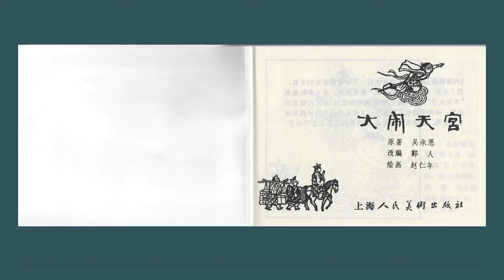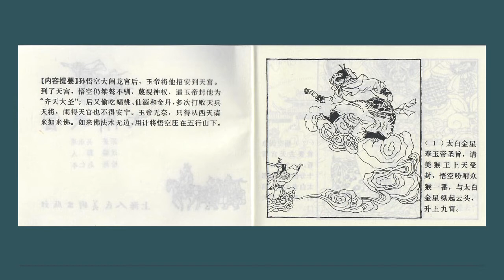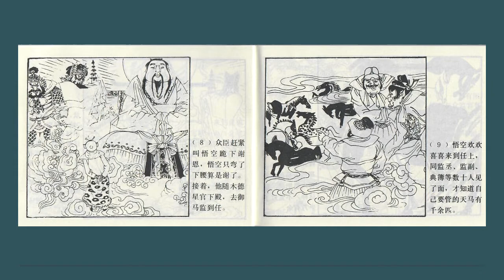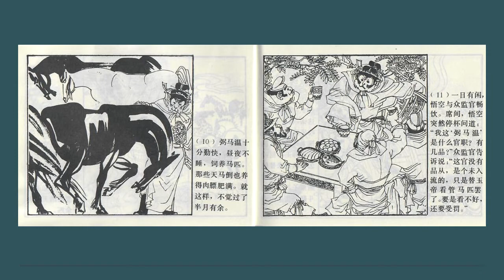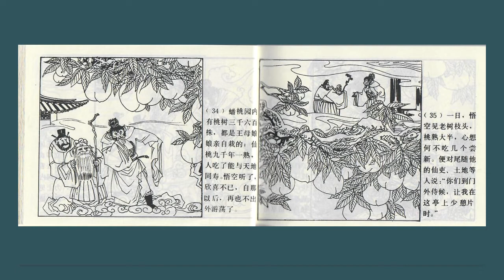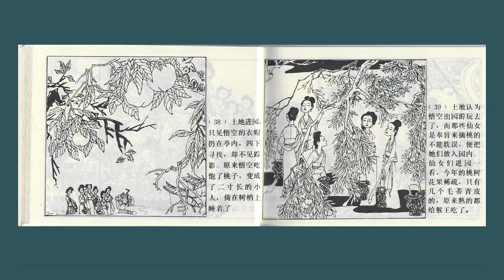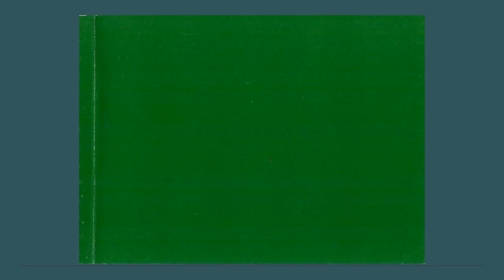【米老师童书会Ms. Amina Mandarin Story Time】西游记2: 大闹天宫 The Journey to the West 2: Havoc In Heaven